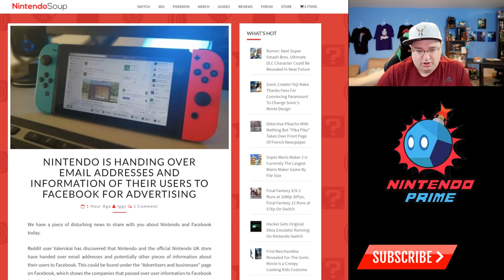Nintendo is Giving Your Information to Facebook - Does it Matter?